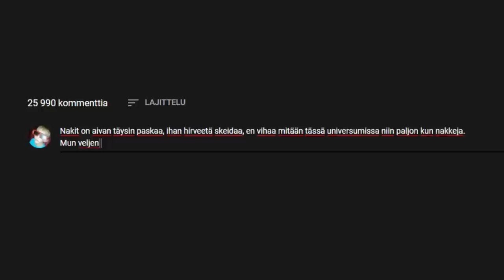Nakki Vihavideo (Miksi vihaan nakkeja) 😡🤬😈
Tässä videossa jusu selittää miksi hän vihaa nakkeja